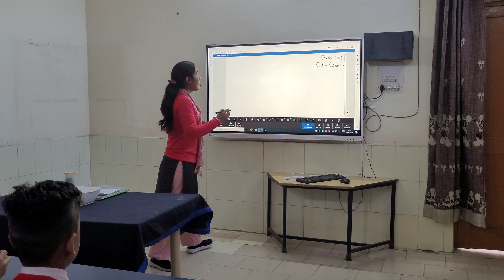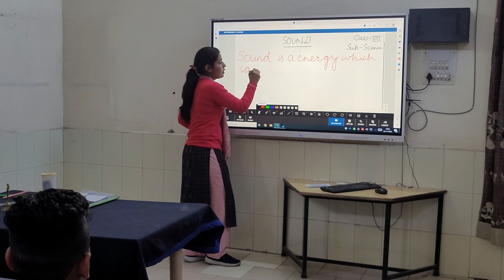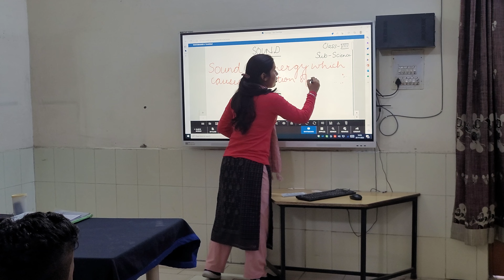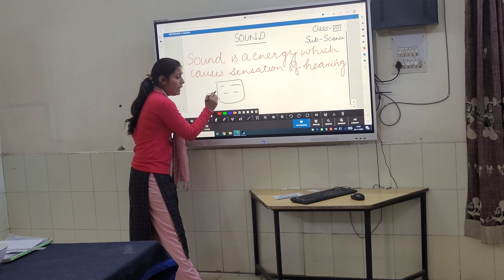24 November 2022